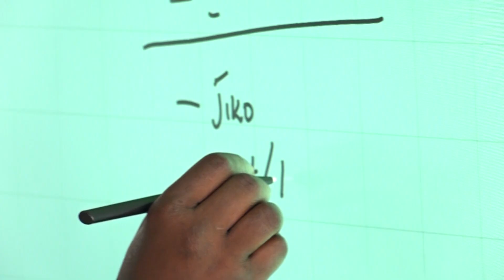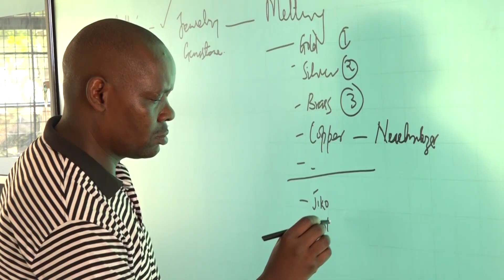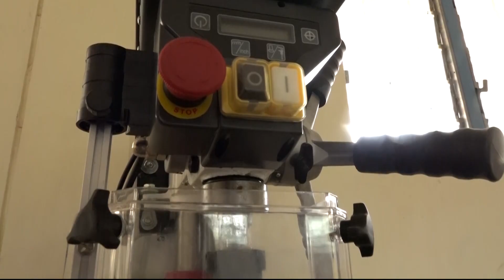Taita Taveta National Polytechnic Gemology Documentary HD | INFONILE ORIGINAL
Taita Taveta National Polytechnic ( TTNP) becomes the first TVET institution to offer Gemology courses with State of Art laboratories in the Kenya.

DOCUMENTARY CREDITS :
Voice Narrator : John Matava
Producer : Bill Otieno
Line Producer : Daniel Mutisya
Project Consultant : Benard Onyuka
Executive Producer : Stephen Ngome

SPECIAL THANKS :
Young Africa Works in Kenya
Mastercard Foundation
CICan In Kenya
State Dept:Tech, Vocational Education & Training
Taita Taveta National Polytechnic
Taita Taveta University
Taita Taveta Value Addition Center

For Documentary and Communications Consultancy -